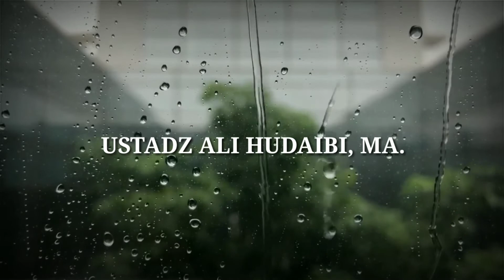Peringatan Maulid Nabi SAW 1442 H di Masjid As-Salaam Deppen HBTB Depok | Ustadz Ali Hudaibi, MA.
Peringatan Maulid Nabi Besar Muhammad SAW 1442 H di Masjid Jami As-Salaam, Deppen HBTB, Sukatani, Tapos, Depok, Jawa Barat. Ahad, 01 November 2020. Semoga bermanfaat.